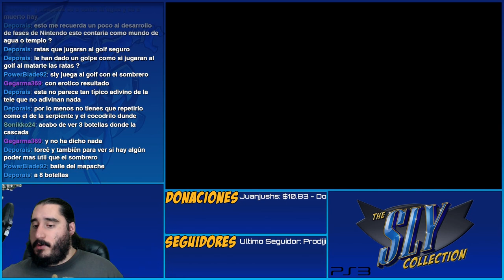The Sly Collection [PS3] | Sly Raccoon | Parte 18 - Descenso Hacia el Peligro [60fps]